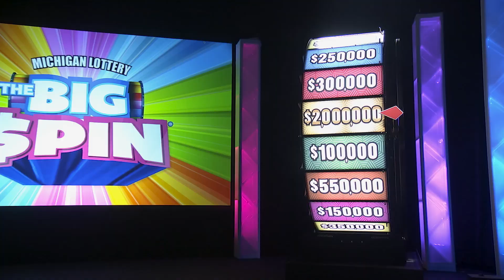The Big Spin: Timothy Bissa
A Midland County man feels like a weight has been lifted from his shoulders after winning $350,000 on the Michigan Lottery’s The Big Spin show.